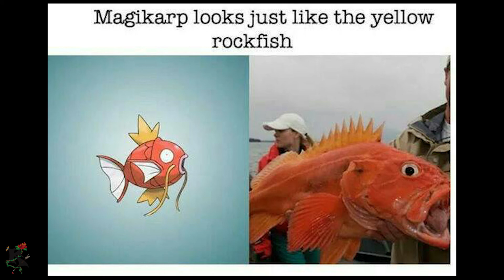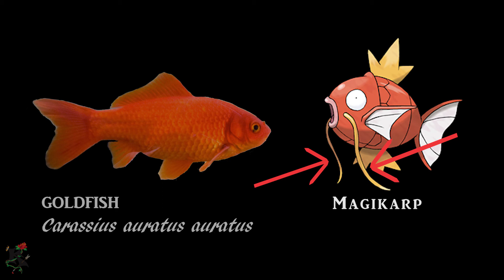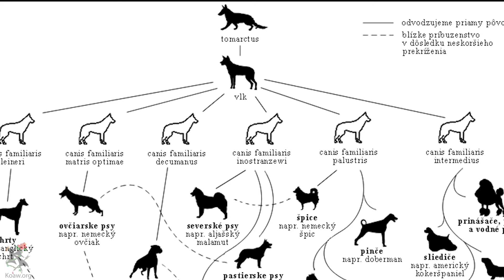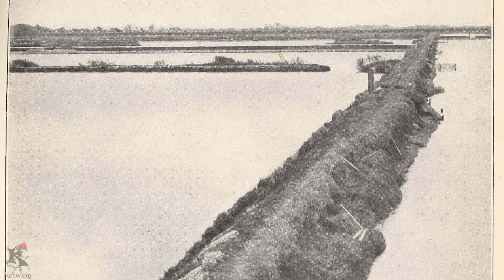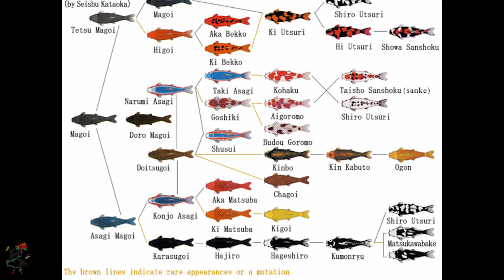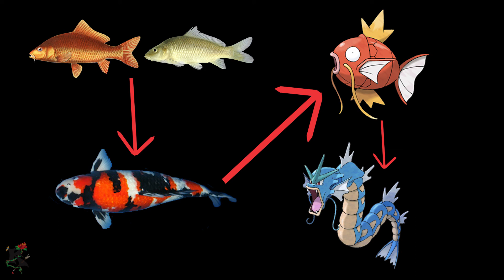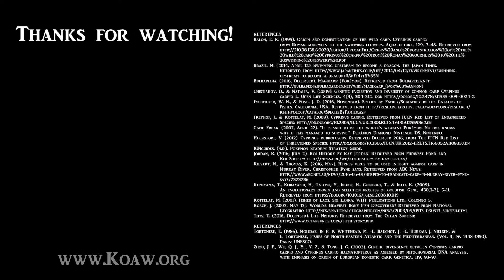Great Pokemon Story - Tracing Magikarp's True History | Koaw Nature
The real animal that Magikarp is based upon is described in this video. This is a researched, cerebral video for the more inquisitive person.

The investigation reveals not only the animals most likely forming the basis for these well-known Pokémon but also a deep, historical connection between the cultures of the past and present. There exists a pleasant connection between fiction and reality. Enjoy.

The Poisoned Princess by Media Right Productions
Turn On by RW Smith